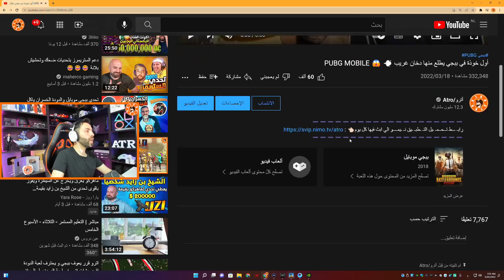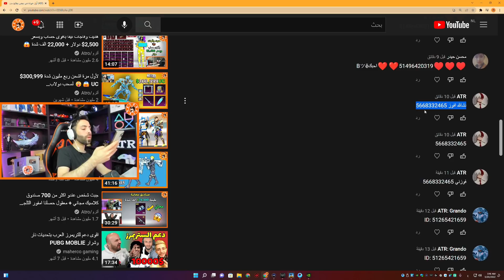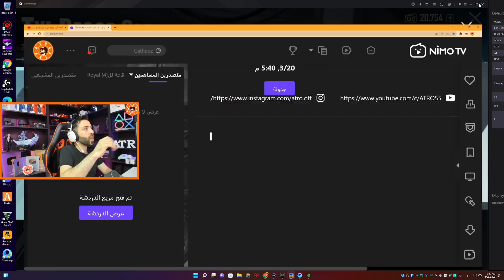تفتيح صناديق الرفيق تيل ريغور الصغير بقيمة (30,064 $) شدة 😍 ببجي موبايل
رابـ ـــط تــحــ مـ ـيل التـ ـطبـ ـيق نـ ـيمــ ــو الي ابث فيها كل يوم👈🏻
لاتنسى اللايـــــك (👍) و الأشــــتراك (👤) وتفعـــيل زر التنـبيهـات (🔔)
📧:  الرجاء عدم طلب الشدات او رويال باس هذا بريد فقط للدعاية والاعلان :
إذا حاب تفوز شدات UC ادعمني عن طريق الشعبية بداخل لعبة ببجي، اي دي أترو بلعبة ببجي 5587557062